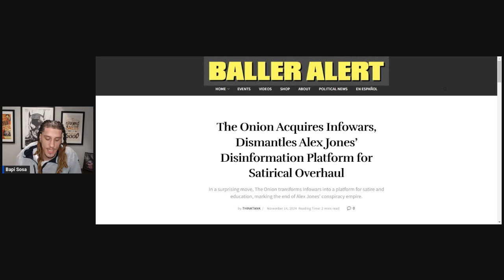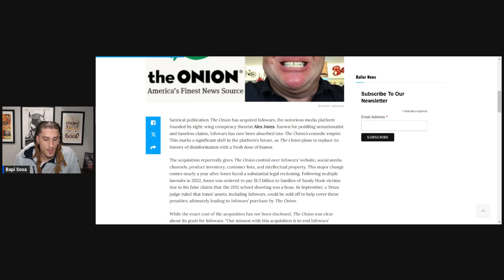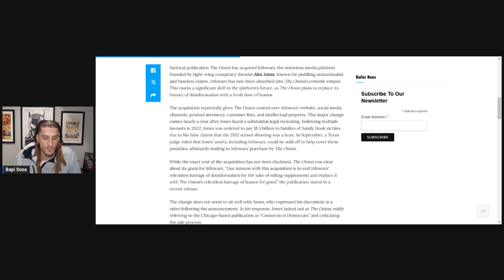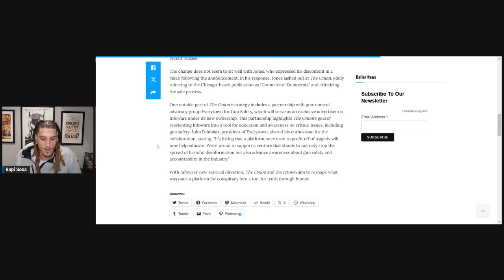The Onion Buys InfoWars, Alex Jones LOSES IT